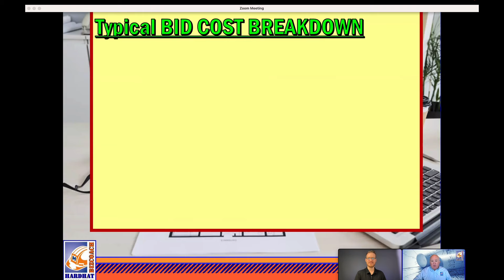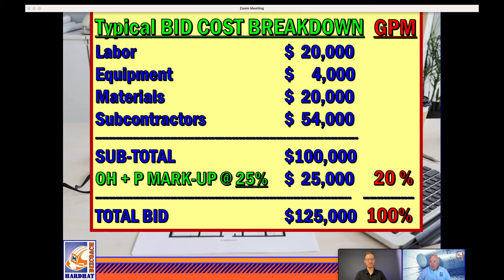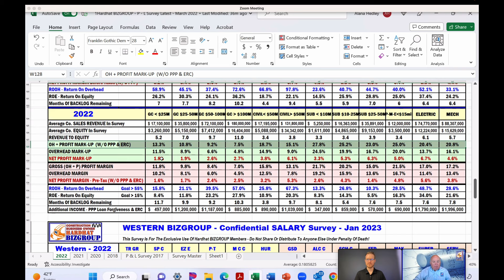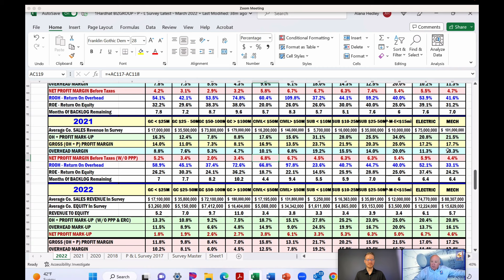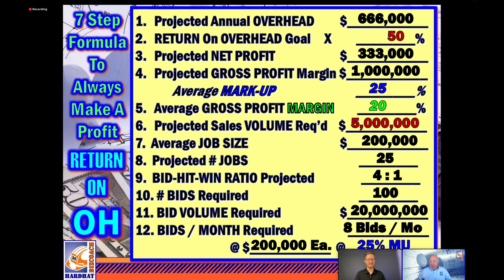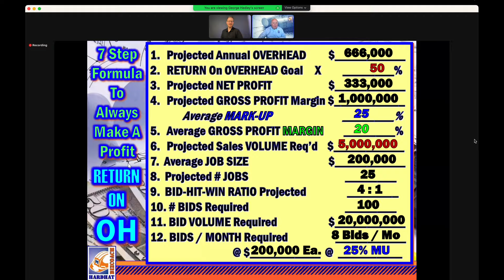George Hedley's Formula for GUARANTEED Profits as a Contractor!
This is the formula to get your construction business to ALWAYS make a profit! George Hedley joins Jesse Lane on his Youtube channel to talk about this formula, and many other concepts related to growing your construction business as a General Contractor.

Follow Jesse Lane on Instagram ► @jesselane